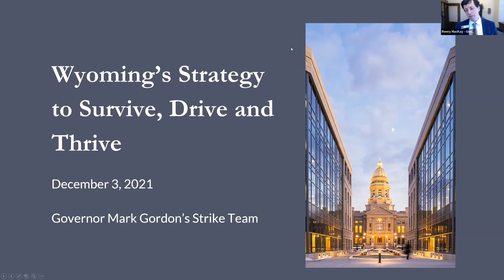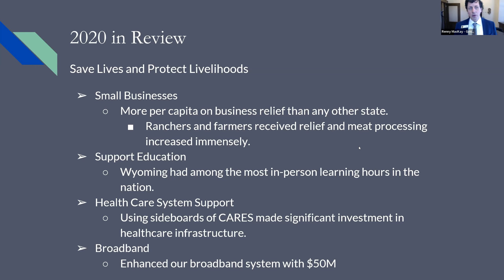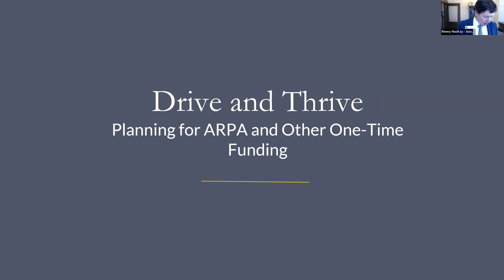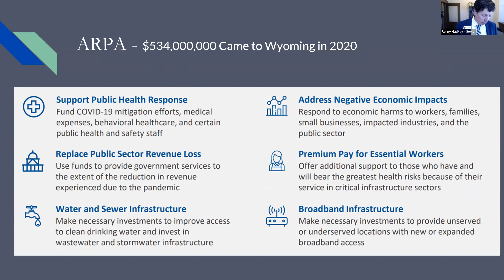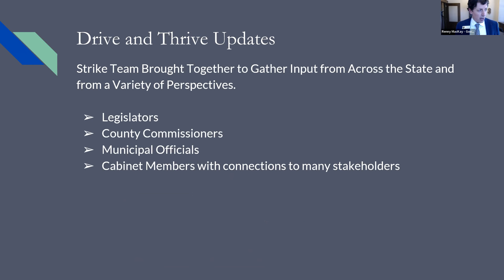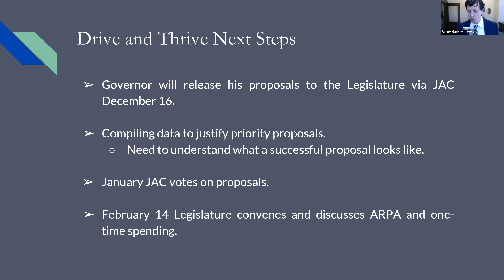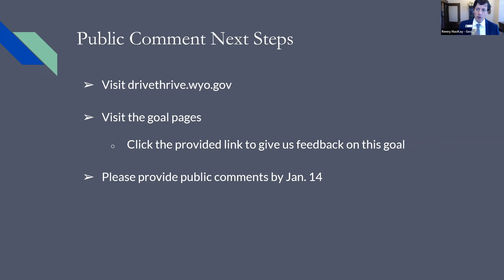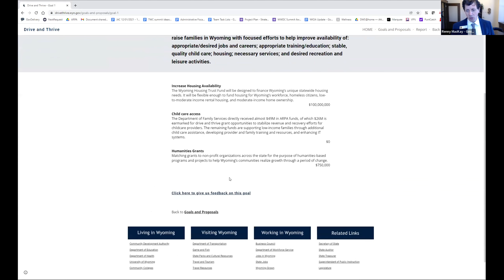Townhall ARPA 211203